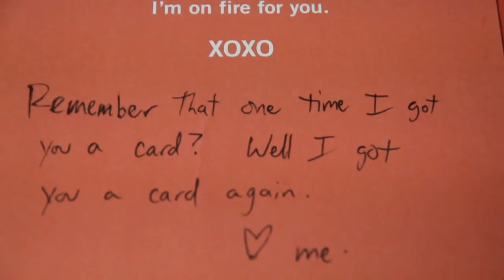Doing Something with Weirdo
Contest is over.  Thanks for voting!